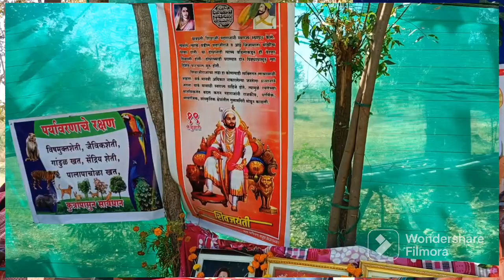छ. शिवरायांचा पराक्रम व संत गाडगेबाबा यांचा कर्मयोग प्रेरणास्त्रोत- मा. संभाजी साळवे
छ. शिवरायांचा पराक्रम व संत गाडगेबाबा यांचा कर्मयोग हेच आजच्या तरुण पिढीचा प्रेरणास्त्रोत आहे.

मूल सोमनाथ जवळील परझडी येथे मधुकरराव डांगे यांच्या शेतात आयोजित शिवजयंती व संत गाडगेबाबा यांच्या संयुक्त जयंती कार्यक्रमात बोलताना संभाजी साळवे यांनी सांगितले.शिवरायांच्या पराक्रमा सोबतच त्यांचे सामाजिक व  लोककल्याणकारी कार्य लोकांसमोर यायला हवे. कर्मयोगी गाडगेबाबा यांचे कीर्तनाच्या माध्यमातून केलेले  सामाजिक व विज्ञाननिष्ठ कार्य, लोकांच्या मनातील अंधश्रध्दा घालवण्यासाठी केलेली प्रश्नोत्तरे आजही समाजासाठी तंतोतंत लागू पडतात.प्रा.दत्तात्रय मोरे यांनी अध्यक्षीय भाषणात शिवरायांनी शेतकऱ्यांसाठी केलेल्या कार्याची तसेच शिवरायांचा स्त्रीविषयक दृष्टिकोन याविषयी सविस्तर मार्गदर्शन केले.डॉ.किशोर कवठे यांनी याप्रसंगी मोलाचे मार्गदर्शन केले.कार्यक्रमात तुकडोजी मुरकुटे यांना ६५ व्या वाढदिवसानिमित्त सत्कार करून शुभेच्छा देण्यात आल्या व पाच ज्येष्ठ मातांचा सत्कार करण्यात आला. या प्रसंगी मुरकुटे यांनी ६५ पुस्तके आप्तजनाना भेट दिली.कार्यक्रमात प्रमुख अतिथी म्हणून विजय मोरे,गिरिधर कन्नाके,मोरेश्वर रणदिवे,नारायण बावणे,विलास डांगे,दिनेश पारखी, विनोद बोबडे,बुरडकर साहेब व अनिल दहागावकर हे उपस्थित होते.कार्यक्रमाचे प्रास्ताविक मधूकर डांगे यांनी केले तर सूत्रसंचालन वीरेंद्र दडवे,आभार प्रदर्शन तुकडोजी मुरकुटे यांनी केले.